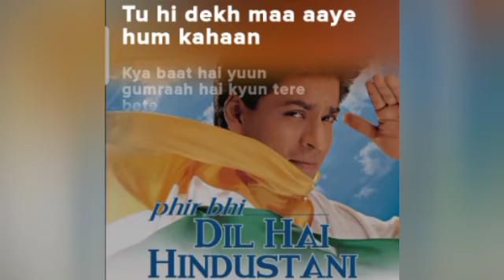vande mataram .(Song) [From"phir bhi dil hai Hindustani"]